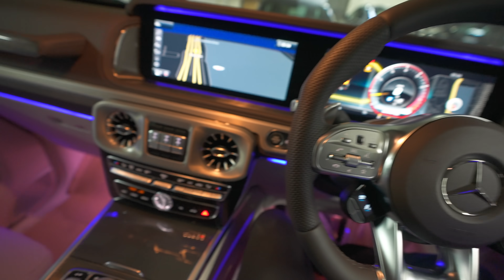MERCEDES G350d G-WAGON TEST DRIVE INDIA🔥